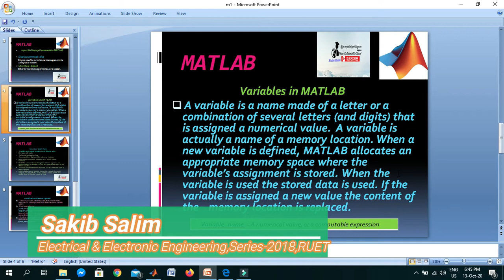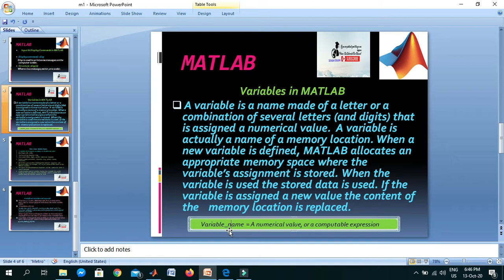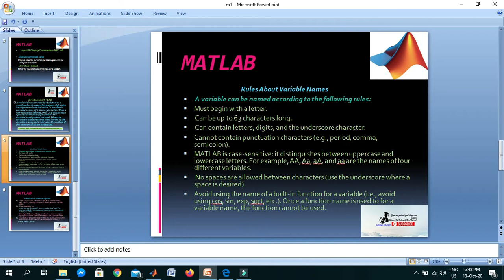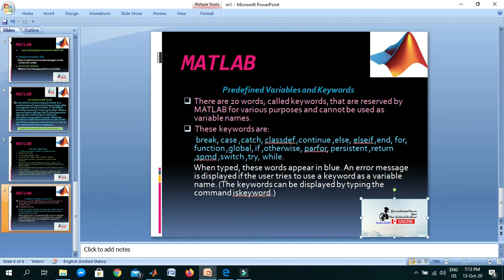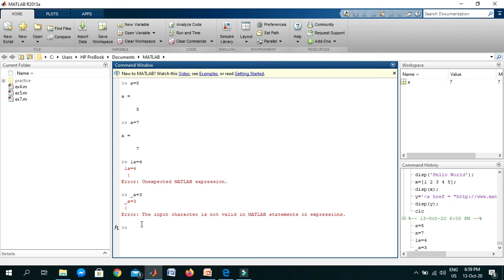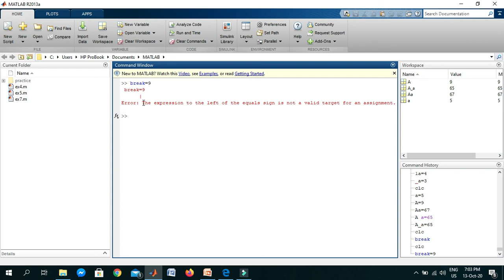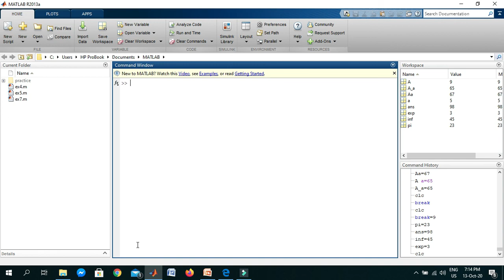Matlab Tutorial for Beginners|Variables inMATLAB|Creating&Defining Variables|Matlab BanglaTutorial04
Matlab Tutorial for Beginners|Variables in MATLAB|Creating & Defining |Matlab Bangla Tutorial 04

Description :
MATLAB Tutorial :
Topic : Variables in MATLAB
Episode : 04
Lectured By : Sakib Salim
                         EEE , RUET
This video series MATLAB tutorials for beginners in Bangla for each beginner and intermediates. Let's get started.

Thanks!